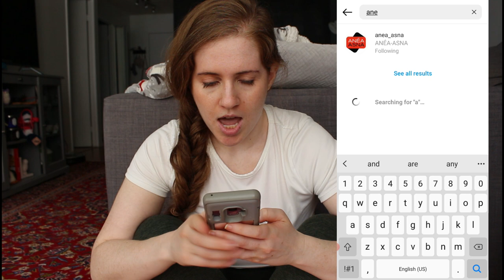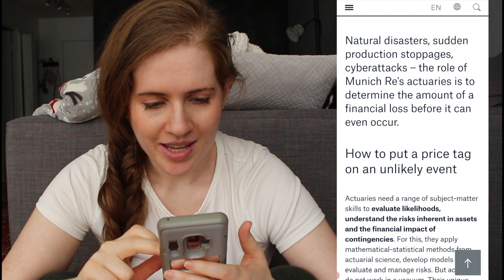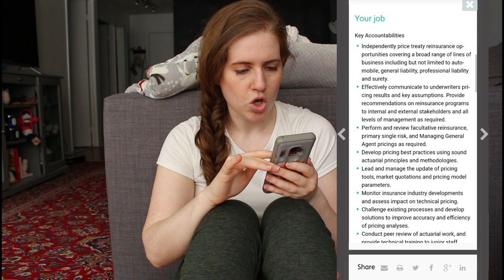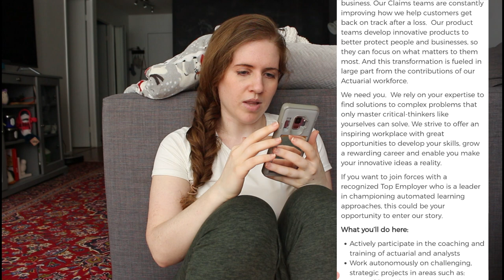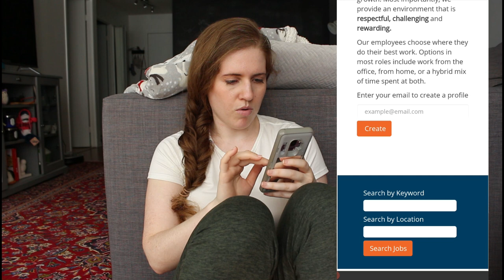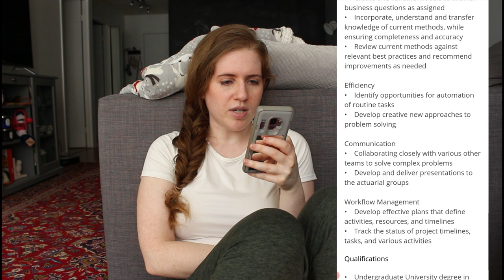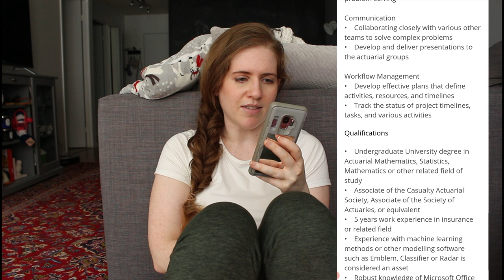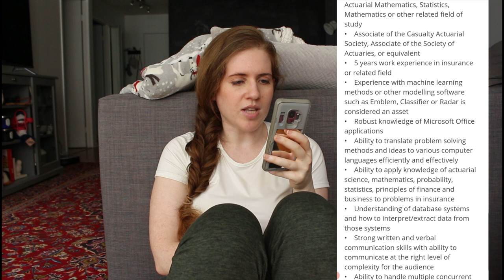Search for a New Actuarial Job with Me (Canada P&C)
I'm not quitting my actuary job, but that doesn't mean I shouldn't be aware of what actuarial jobs are hiring in Canada at the moment.

Join me in searching for P&C actuarial jobs in Canada.
We will review job postings and see how they compare to my skillset.

Maybe in the future I'll try updating my actuarial resume (possibly with your help!)